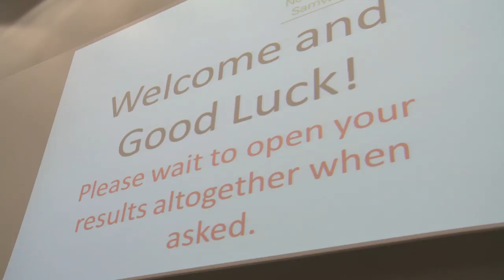GCSE results day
We visited Nottingham University Samworth Academy to find out how they got on with their GCSE exam results.